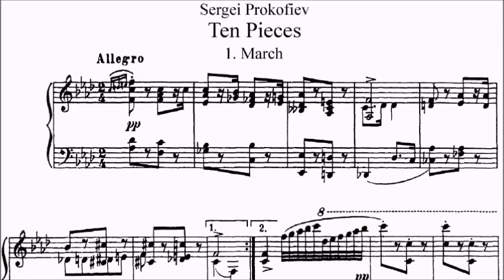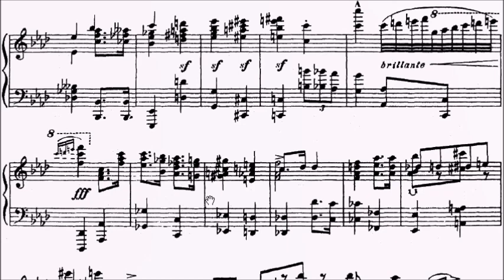RCM Piano 2022 Grade 10 List E No.13 Prokofiev March Op.12 No.1 Sheet Music